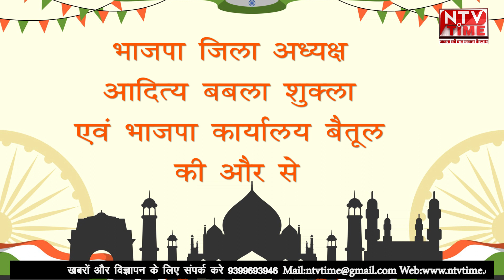15 august भाजपा जिला अध्यक्ष बबला शुक्ला की और से स्वतंत्रता दिवस की शुभकामनाएं।